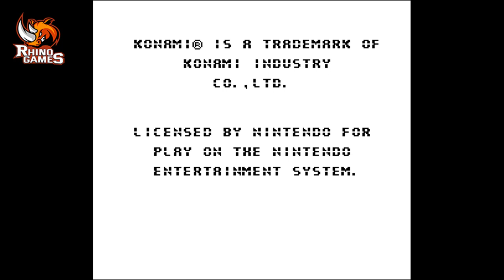Top Gun (NES) 1987 Full Game 100% Walkthrough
DO YOU THINK MY CHANNEL IS USEFUL? THANKS! A complete full game 100% walkthrough for the entire story mode of Top Gun on NES.  This covers all main levels, plus levels and expert levels in the entire game.

This is an instructional video that shows how to complete the entire game from start to finish.  Did you enjoy the Top Gun and looking for more games?  I've got it tons of videos from all of your favorite games.